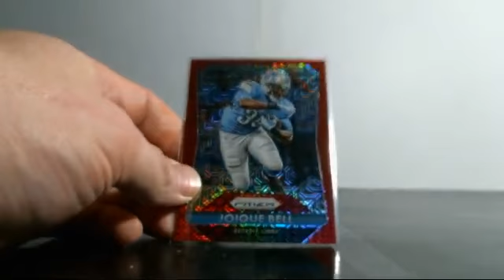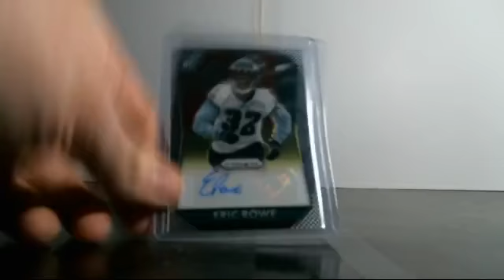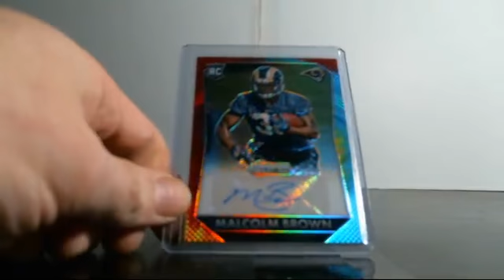12/30/2015 15 Panini Prizm 1/2 Case Break #12 RECAP